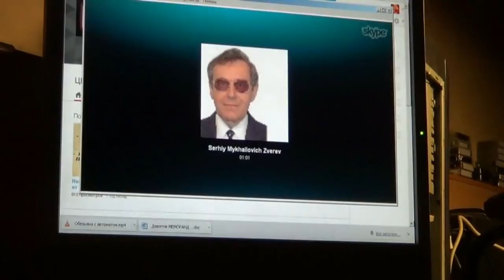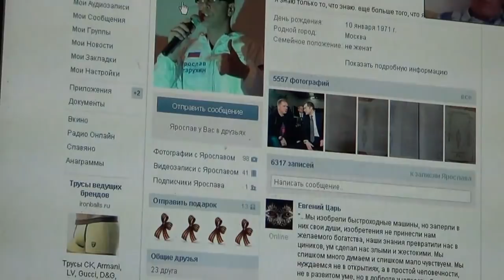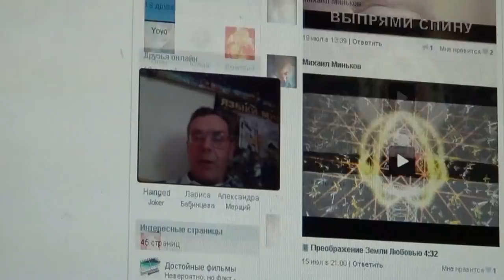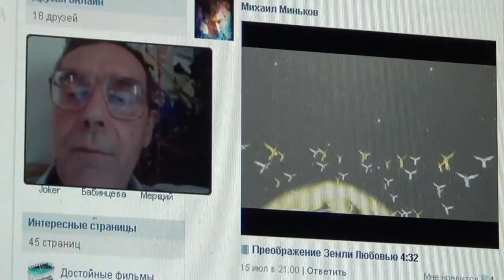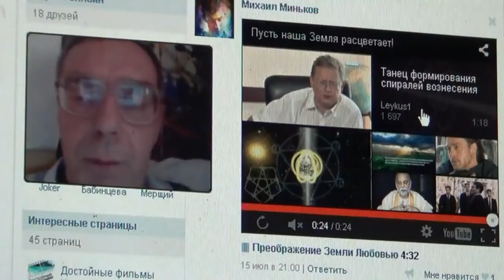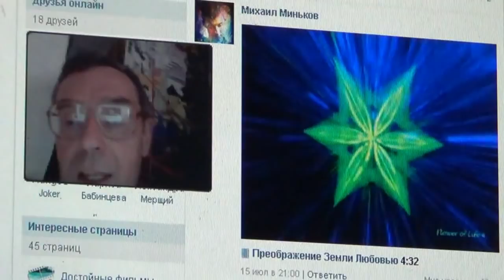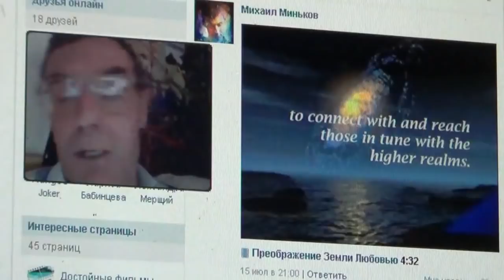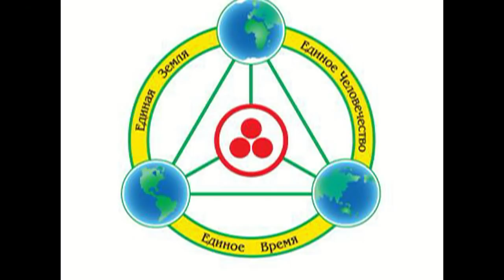Сергей Зверев - Подготовка к Земскому собору: новые одежды или "тришкин кафтан"